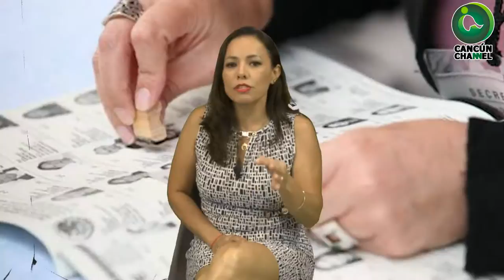EXORBITANTE PRESUPUESTO PARA PARTIDOS POLÍTICOS PARA 2022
En una sesión pública, los consejeros del INE aprobaron la cantidad de 5 mil 821 millones de pesos para sus "gastos" del próximo año.